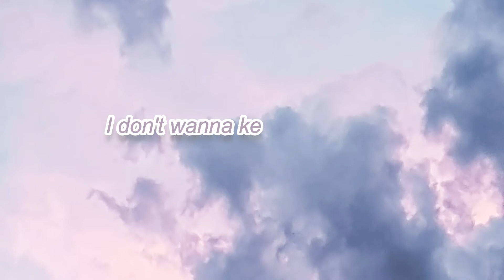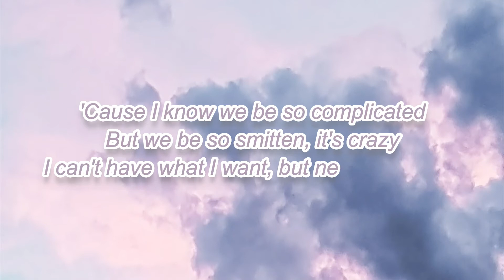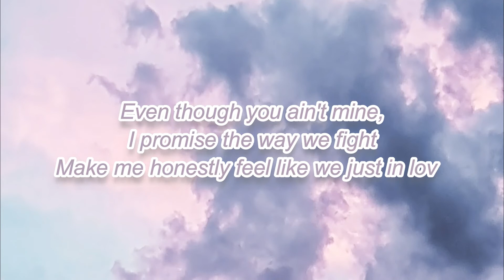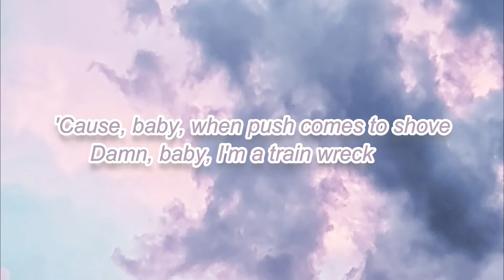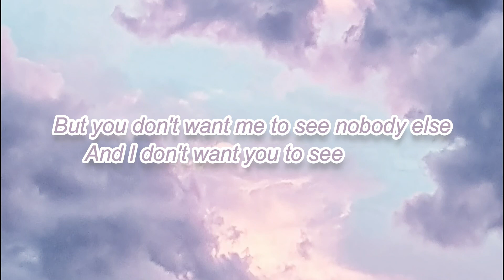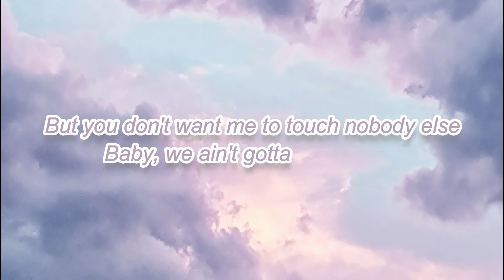Ariana Grande & Social House - boyfriend (8D Audio + Lyrics)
Wear headphones!